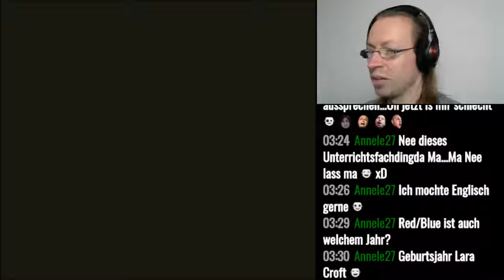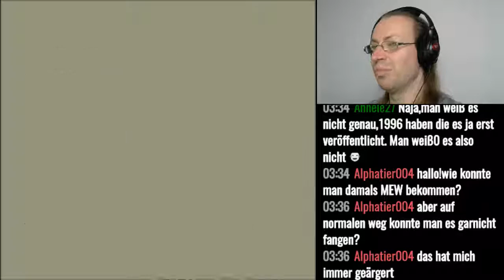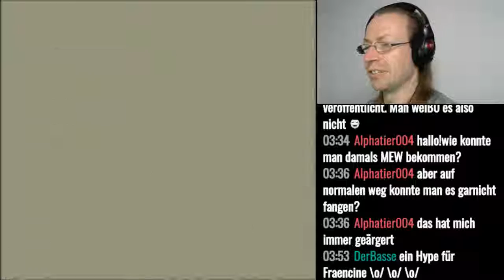Pokémon Blaue Edition Stream #48: Weiter durchs Silph-Co.-Gebäude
Da das Gebäude der Siph Co. sehr groß ist, geht es weiter durch dieses Gebäude.
Japanischer Titel: ポケットモンスター 青
Entwickler: Game Freak
Publisher: Nintendo
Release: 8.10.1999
Hier könnt ihr auch vorbeischauen.